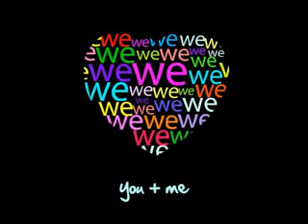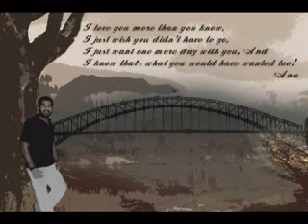Every Day I Love You - It's just for You ♥ ♥ ♥ ♥ ♥ with Love Anu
LOVE YOU SOOOOOO MUCH